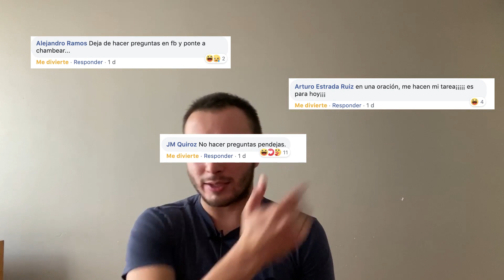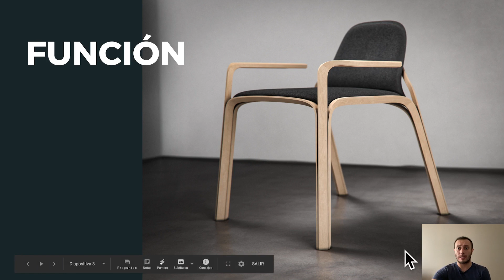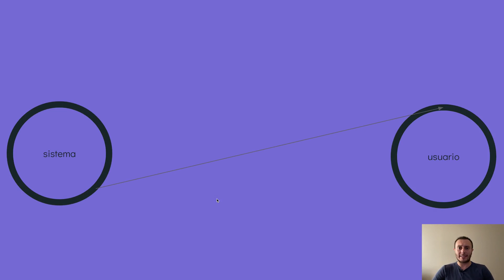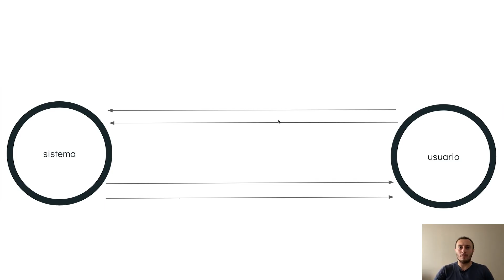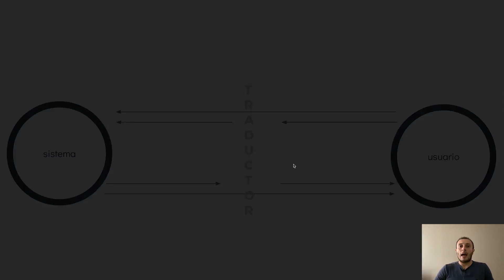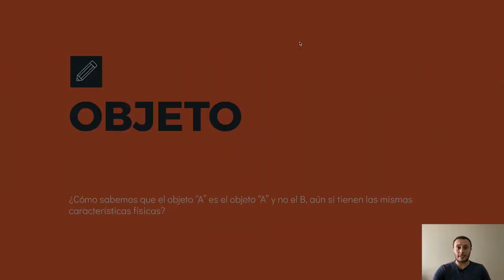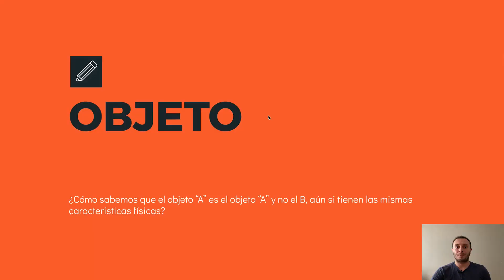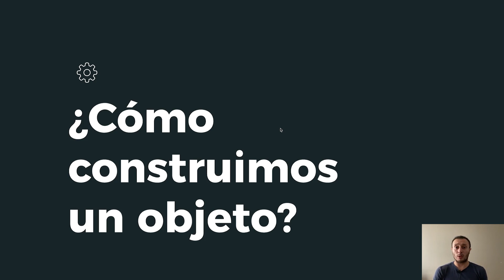¿Qué hace el Diseño Industrial? ¿Salvaremos al mundo con nuestros renders?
Los Diseñadores Industriales hacemos muebles, stands, coches, todo, somos dioses, resolvemos problemas, hacemos objetos.

¿Pero qué hace en realidad el Diseño Industrial? ¿Sillas?

En este video intento desentrañar la finalidad del DI.

Alfredo Méndez - Diseño Industrial